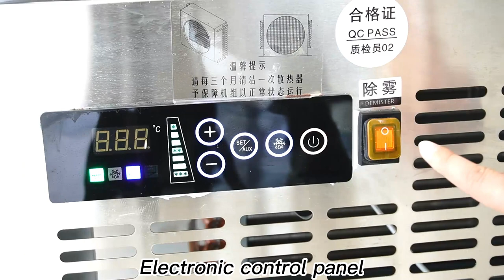Prosky 80L ultra low temperature ice cream gelato blast freezer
Take Care Yourself